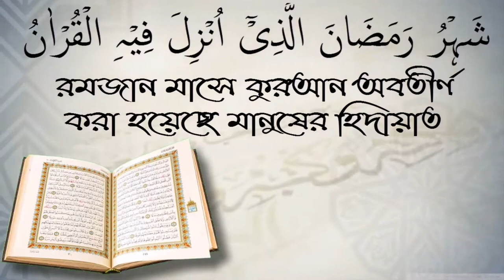শিরক বিদআতে লিপ্ত ইমামের পিছনে সালাত আদায় করার বিধান।শায়েখ আব্দুল মতিন মাদানী।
শিরক বিদআতে লিপ্ত ইমামের পিছনে সালাত আদায় করার বিধান।শায়েখ আব্দুল মতিন মাদানী। স্বাগতম আপনাকে AL FURQAN media.